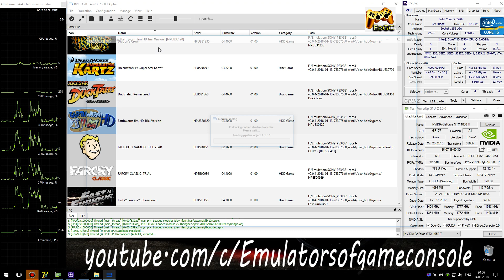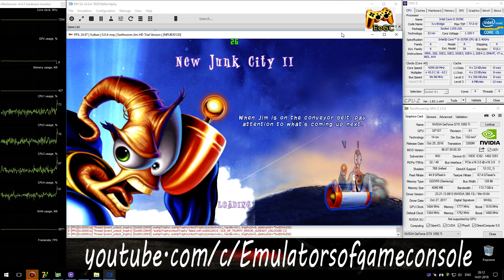RPCS3 0.0.4 PS3 Emulator - Earthworm Jim HD (Ingame) LLVM Vulkan (Auto LLE) #1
My Spec:
Earthworm Jim HD (PS3)
Status: Playable / Ingame (Progress)
Realtime Footage
Работает в целом неплохо, но моделька Джима сломана.
Ждем обновлений :)